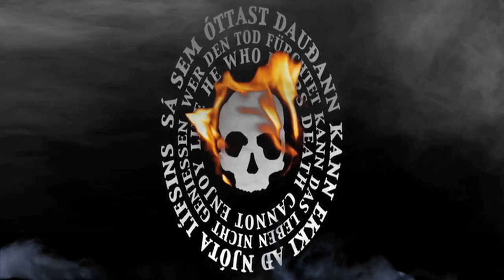Dead Skeletons @ Liverpool Psych Fest 2012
Fan video of Dead Skeletons performing at The Liverpool International Festival of Psychedelia at Camp And Furnace on 29/09/2012.

Song: Dead Mantra by Dead Skeletons
Shot & Edited by Daniel Lewis